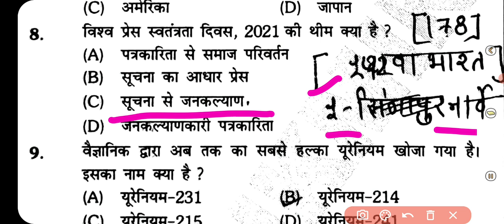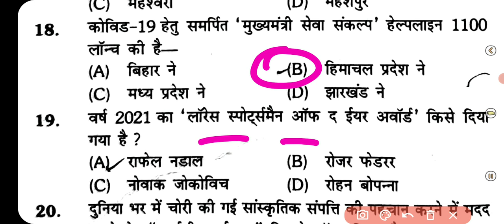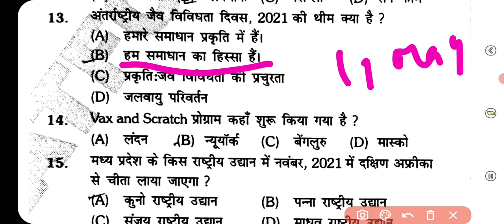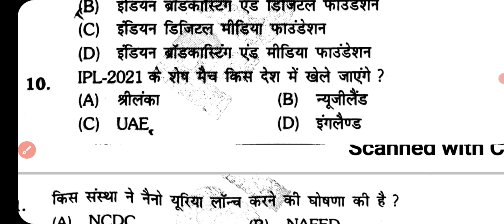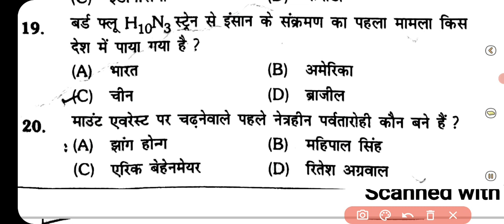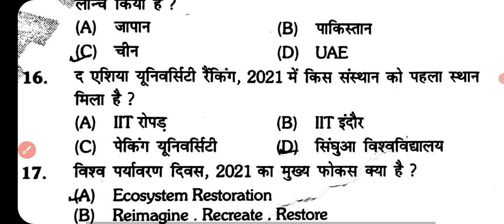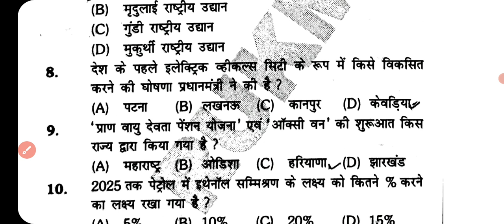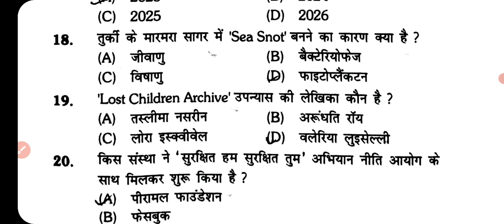rukmanicurrent, पूरे साल का करंट अफेयर्स,set-1 से set -5#current,mp psc pre विशेष श्रंखला,objective